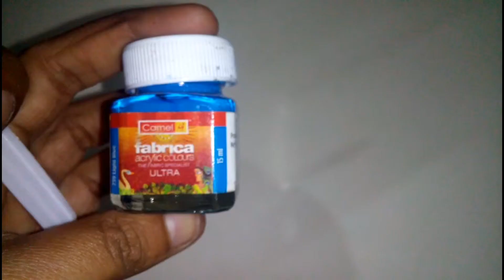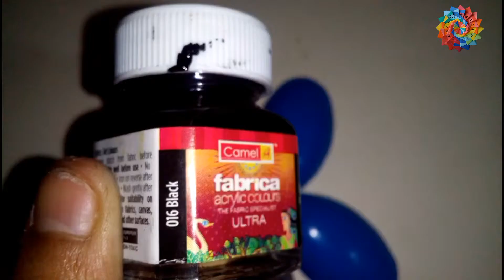Beautiful Craft__How To Make Plastic Spoon____Butterfly.....with Creation Sonali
Hi Friends,
Welcome To Creation With Sonali.

Materials-

Plastic Spoon.
Febric Colour.
Head Pin.
Glue Gun.
&Both side Glue..